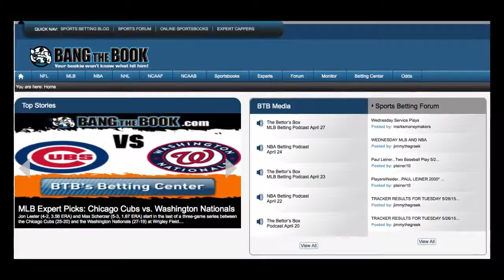Free College Basketball Pick: Ohio State at Maryland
The Ohio State Buckeyes travel to Xfinity Center, College Park, Maryland on  Saturday, January 16 to take on the  Third Ranked Maryland Terrapins at 12:00 PM, catch the game on ESPN2